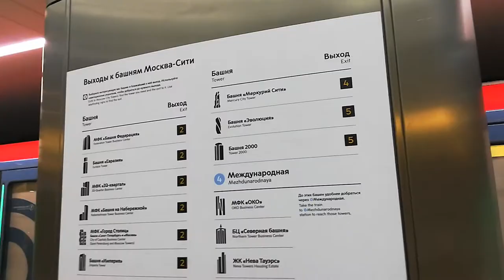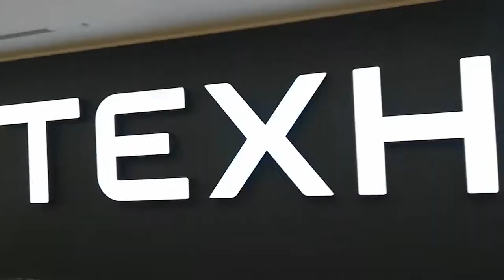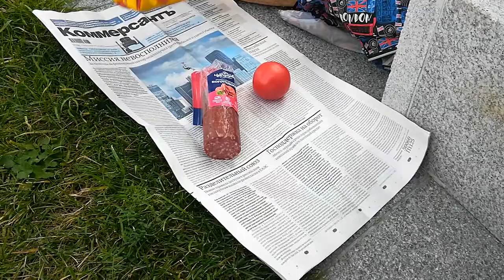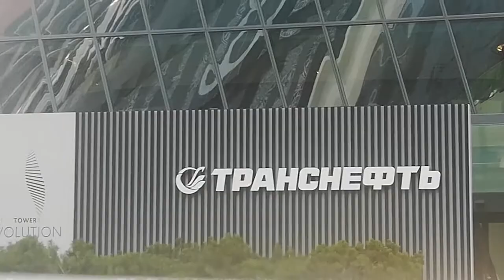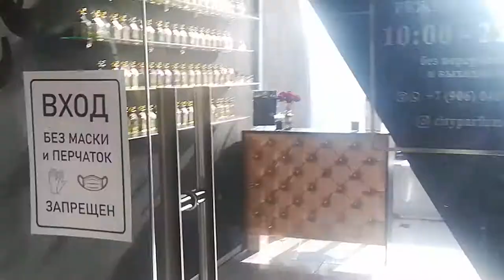МОСКВА: Сверкающие небоскрёбы и съёмка клипа на фоне стеклянного города под названием "Москва-Сити"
После неудачного "крестового похода" в музей индустриальной культуры, мы направились к самой долгожданной для нас достопримечательности - к башням в Москва Сити. Там мы перекусили всем тем, что осталось у нас с отеля (мама как всегда набрала ещё чего-то из дома) - и пошли гулять по "стеклянному городу".

Затем по мосту "Багратион" мы перешли на другой берег, чтобы пофотографироваться на фоне прекрасного вида на современную столицу в стиле "Хай-Тек" (который мы обожаем)! Там увидели молодёжь в интересных нарядах одной из субкультур "андеграунда", которая снимала клип под песню какой-то корейской группы...